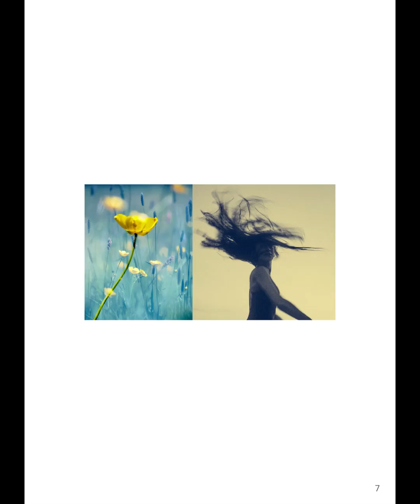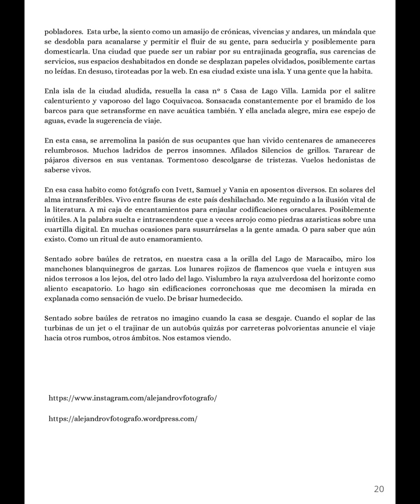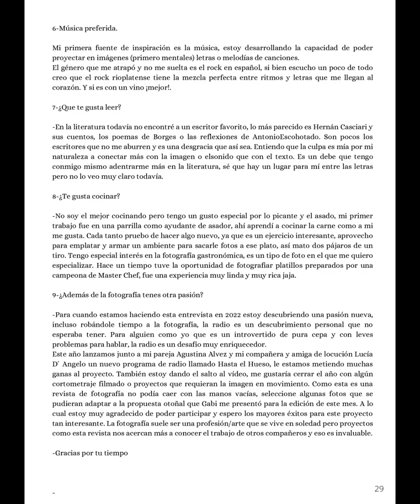La ciudad de los fotógrafos 9